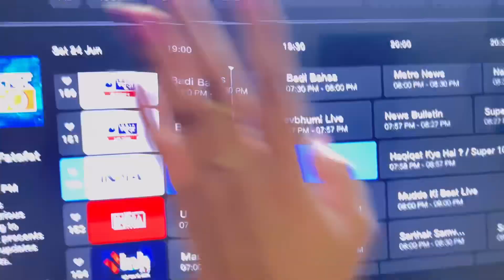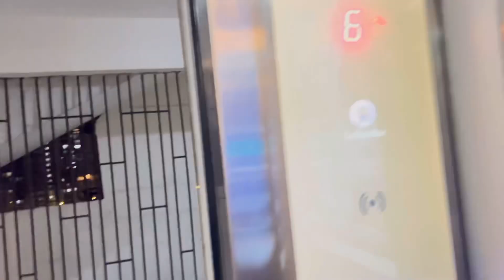Anaya chali gai😞😞😞 miss u 😢 my doll